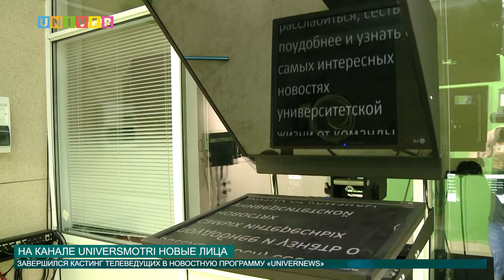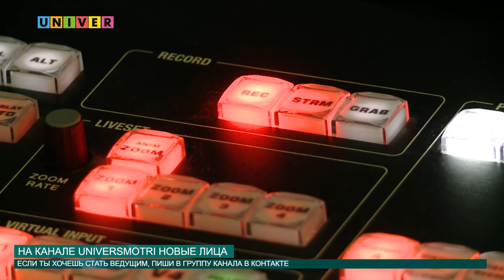НА КАНАЛЕ UNIVERSMOTRI НОВЫЕ ЛИЦА